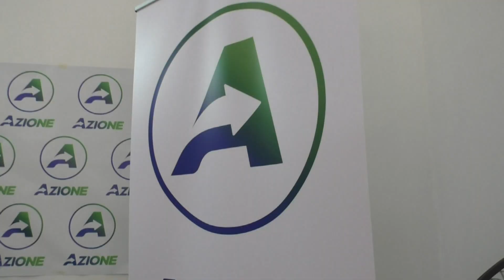Elezioni, Gaetano Armao a Trapani per presentare i candidati all'Ars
Ieri pomeriggio il candidato alla presidenza della Regione Siciliana Gaetano Armano è stato a Trapani per la presentazione dei candidati all'Ars di Azione – Italia Viva e per partecipare all'inauguazione den comitato elettorale di via Volta, a Casa Santa Erice.